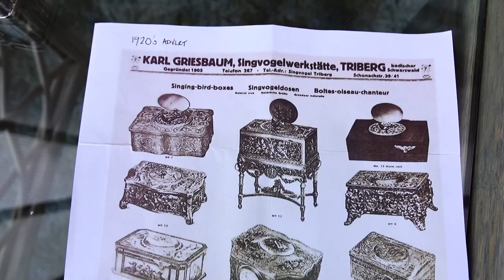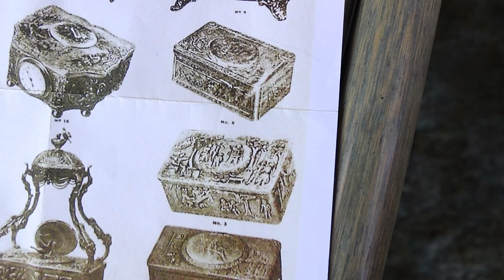Remarkable Karl Griesbaum Antique Singing Bird Box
Owned by a good friend.. he let me film this amazing piece of antique miniature engineering...  very clever and extremely charming !

A singing bird box (boîte à oiseau chanteur in French) is a box, usually rectangular-shaped, which contains within a miniature automaton singing bird concealed below an oval lid and activated by means of an operating lever.

Its origins are found in the city of Geneva and its invention in 1784/85 is attributed to Pierre Jaquet-Droz.

The French term tabatière has also come to be used for any small decorative box resembling a snuffbox in form but not necessarily any longer used to contain snuff.

This object is made up of two separate parts, habitually crafted by different makers. The outer casing is a rectangular box variable in size, although with a standard measurement of approximately 100 × 65 × 40 mm, made of base metal, precious metal, tortoiseshell or other materials. It has an oval hole, some 45 x 35 mm in its top, edged normally by a decorative metal bezel.

On the front of the box there is a small slider that when it is pushed to the right, the lid or medallion lifts to a near-vertical position, and a small, mechanical feathered bird pops through a grille and stands upright at the front centre of the oval opening. Then it begins to turn from side to side, to flap its wings, move its tail up and down, open and shut its beak and – in some cases – turn its head from side to side, while producing an unbroken stream of birdsong. At the end of the performance the automaton falls back into the box and the lid closes.

While the bird is calling, a decorative pierced grille appears with a bird-shaped hole cut into it through which the performer rises and falls. While singing, a bird-shaped piece of grille jumps up to cover the hole through which the automaton has passed.

All bird box movements have a clock-work motor which must be wound up. This motor is doing two basic jobs: The first one is to operate a small bellows which supplies air, via a wind chest, to a whistle which produces the birdsong and the second task is to rotate a number of cams. One cam controls the note produced by the whistle, a second determines when the note will be produced and for how long, and a third one produces the motion which causes the bird to turn from side to side. In some movements the flapping of the bird's wings and its ability to turn its head are also cam-controlled, in others not. The final cam determines the point at which the song ends, the bird folds away, the lid drops and the motor stops. The bird's beak movements are always connected to the cam controlling the air supply to the whistle: in this way the sound and beak movements are automatically synchronized.

The whistle consists of a miniature organ pipe containing a close-fitting piston which can be moved up and down to give a range of notes of over an octave.

The winged performer varies in size but 30 mm from beak to tail is common. The bird itself consists of a brass frame to which two half-body shells are attached, each half-shell having one wing pivoted to its side. To dress a few of them, feathers of South American hummingbirds were utilized in the past for their brilliant red, green and blue iridescent colours, which gave a well feathered bird an almost jewel-like appearance, but nowadays they are no longer available.

As for the movement, this is a compact device located between two brass plates. Two mechanisms have been used during the more than two centuries of singing bird boxes, each with its own characteristics: The fusee-driven movement and the going-barrel movement.

The prolific firm of Karl Griesbaum (1872–1941).

Founded in 1905 also in Triberg, they originally made clock parts and in 1920 they embarked on the production of singing bird boxes until its closure in 1988. During the course of its lifetime the cases were supplied to them in a variety of over thirty different styles, some based on previous models by Rochat, Bruguier, etc., while others displayed novelty designs not seen before.

Within all these cases there was only one song and one type of movement available, but this mechanism (closely modelled on the Bontems pattern) was offered in three build qualities which were first introduced between 1922 and 1925. According to a list price of 1930 it was available in: 1 Finely finished and polished with steel springs. 2 Solid finish, unpolished, with brass springs. 3 Lightly made an unpolished (special construction).

Following the cessation of activity in 1988, the contents of the Griesbaum workshops were purchased by Siegfried Wendel who moved the production to Rüdesheim am Rhein (Germany) setting up MMM (Mechanische Musikwerke Manufaktur) GmbH in 1990. In 1993 they resumed the making of singing bird boxes in the tradition of Griesbaum.